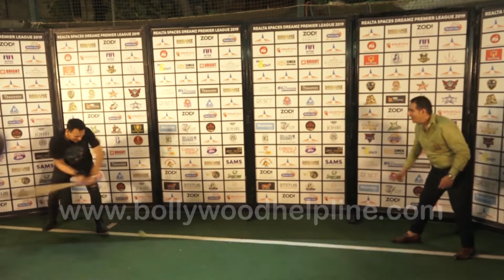DPL Spearheaded by Wasib Peshimam With Miss India & Actress Navneet Kaur Dhillon and Marc Robinson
Day 4 Dreamz Premiere League Spearheaded by Wasib Peshimam witnesses Former Miss India & Actress Navneet Kaur Dhillon and Marc Robinson